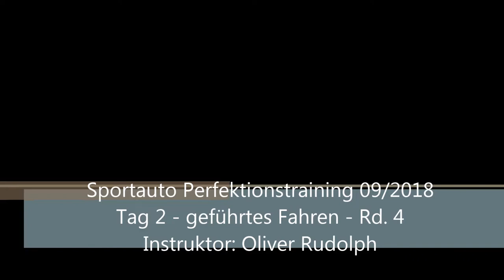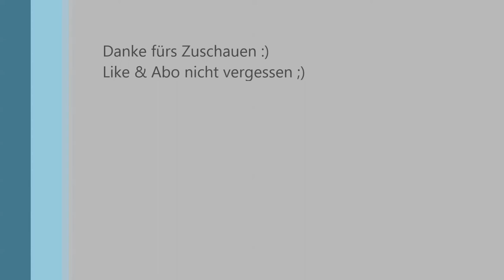𝗜𝗻𝘀𝘁𝗿𝘂𝗰𝘁𝗲𝗱 𝗗𝗿𝗶𝘃𝗶𝗻𝗴 | 𝗡𝗼𝗿𝗱𝘀𝗰𝗵𝗹𝗲𝗶𝗳𝗲 | 𝗧𝗿𝗮𝗰𝗸𝗱𝗮𝘆 | 𝗙𝗮𝘀𝘁 𝗟𝗮𝗽 𝟰 𝗼𝗳 𝟰 | 𝗜𝗻𝘀𝘁𝗿𝘂𝗰𝘁𝗼𝗿𝘀 𝗩𝗼𝗶𝗰𝗲 | 𝗛𝗶𝗴𝗵 𝗦𝗽𝗲𝗲𝗱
OBD II Bluetooth Dongle
10 Hz external GPS Device

⏩⏩⏩ Car Specs:
2013 Audi TT RS (8J) | 1.545 Kg + driver | HGR St. 2 = 400 HP/560 Nm | Recaro SPG XL | Wiechers Clubsport Cage | KW Clubsport 2-way | ATS GTR 9.5 x 18 | Brake-Upgrade Carbopad & Endless
Filmed w/ Samsung S5 & Harry's Laptimer | Reifen/Tires: Pirelli PZero Trofeo R in 245/40/18

Trackday Sportauto Perfektionstraining | 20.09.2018 | 20.09.18 | 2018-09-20 | 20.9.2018 | 20.9.18 | 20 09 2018 | 20 09 18 |
Cars | Car | Racecar | Becauseracecar | Maody66 | Onboard | Auto | Race | Racing | Nordschleife_Instruktor| TTRS | Yellowrocket | R8 V10 Plus | Porsche 911 | 996 GT2

Instructed Driving | Nordschleife | Trackday | Fast Lap 4 of 4 | Instructors Voice | More Speed